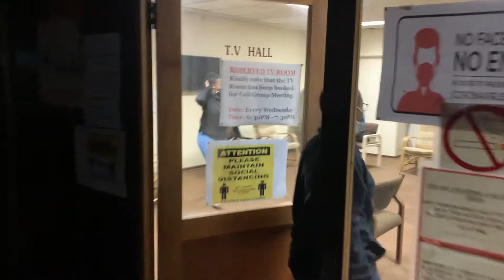Weekly Vlog | Lintle's Farewell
It's been a while since I've vlogged. I even forgot how to Vlog. On this episode we do a quick surprise for Lintle Tsoake who is going into another chapter in her life.